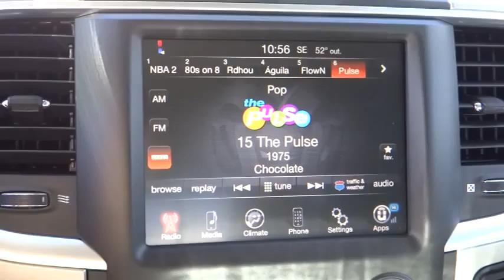2014 RAM 2500 Eureka, Redding, Humboldt County, Ukiah, North Coast, CA EG175608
2014 RAM 2500 SLT - Stock#: EG175608 - VIN#: 3C6UR5DL9EG175608

SLT trim. Bluetooth, iPod/MP3 Input, Tow Hitch, Overhead Airbag, 4x4, Satellite Radio, Heated Mirrors. Warranty 5 yrs/100k Miles - Drivetrain Warranty; SEE MORE!br /br /KEY FEATURES INCLUDEbr /Heated Mirrors, 4x4, Satellite Radio, iPod/MP3 Input, Bluetooth, Trailer Hitch. MP3 Player, Privacy Glass, Keyless Entry, Child Safety Locks, Electronic Stability Control. br /br /MORE ABOUT USbr /Why Do So Many Chrysler, Dodge, Jeep and RAM Drivers from Eureka, Arcata, McKinleyville and Redding CA Trust Lithia Chrysler Jeep Dodge of Eureka? From beginning to end, Lithia Chrysler Jeep Dodge of Eureka is by your side. If you're interested in any one of the number of products or services we have to offer, simply stop by and see us today. Located at 4320 Broadway St Eureka, California, we're a short drive away from Arcata, McKinleyville and Redding CA. br /br /Please confirm the accuracy of the included equipment by calling us prior to purchase. br /